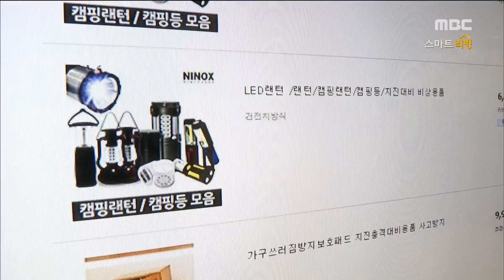[Smart Living] Earthquake safety equipment '내 안전은 내가 지킨다' 지진 대비용품 판매 급증! 20160923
Earthquake safety equipment '내 안전은 내가 지킨다' 지진 대비용품 판매 급증